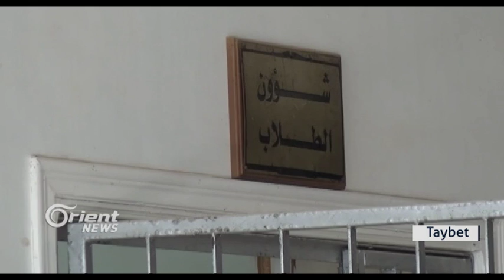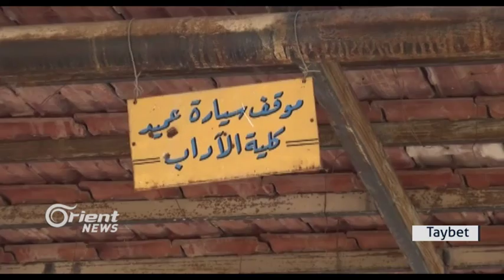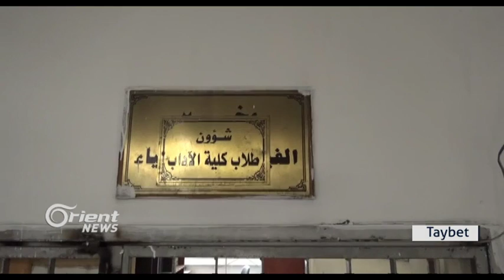Rêjîmê bi behaneya asayişan ezmûn li Hesekê rawestandin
xwendekarên Zanîngeha El Furat  Li bjarê Hesekê, piştî wî şerî ji xwendin û ezmûnên xwe bê par man, ji bilî xirakirina ku di avahiyên kolêjan de çê bûye, biryar hat sitandin ji hêla rêjîmê ve, û ezmûn hatin rawestandin, bi bihaneya ku zanîngeh ketiye kontrola Asayîşê de